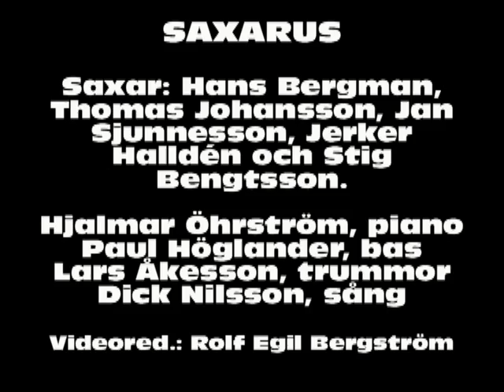Saxarus - Stolen Moments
Oliver Nelsons välkända "Stolen Moments" framförs här av Saxarus vid ett gästspel på Falu Jazz Klubb 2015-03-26